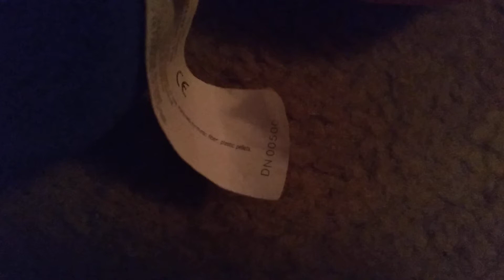Pinocchio will get a job and earn more money.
Dumbo:why would I get Pinocchio more money i wanted him to get a job.